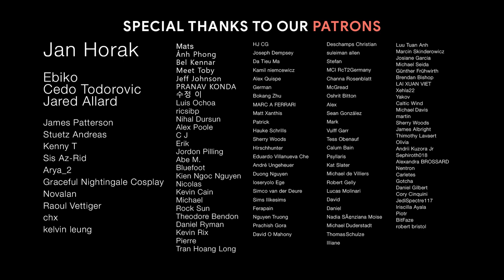WHAT COMES AFTER | Most Beautiful Dramatic Music | Emotional Music Mix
00:00 Nihaya (feat. Lara Ausensi & Oleg Bezuglov)
03:05 The Gift Of Life (feat. Lara Ausensi)
06:25 To The End (feat. Lara Ausensi & Oleg Bezuglov)
10:43 What Comes After (feat. Alexa Ray)

EMVN